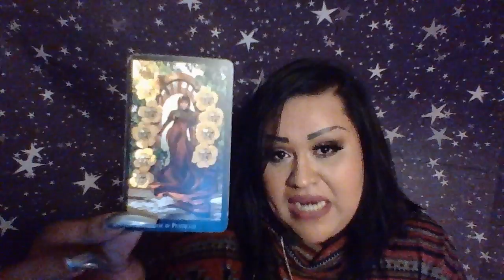Libra May 2018 Reading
May 2018 Reading for Libra
For Private Readings please message me to

3 Card Reading $15.00
30 Min Reading $50.00
1 Hr Reading $85.00